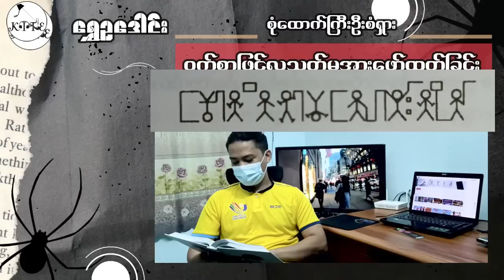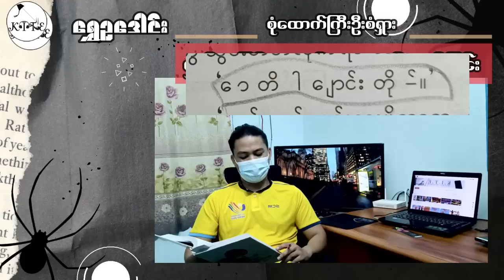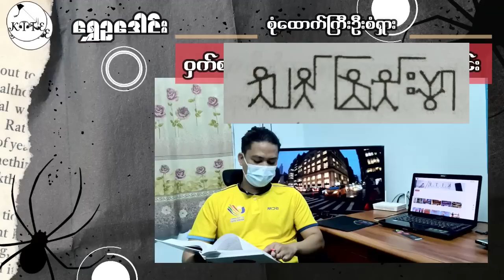ဝှက်စာကိုကြည့်၍ခက်ခဲသောအမှုအားဖော်ထုတ်ခြင်း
ရွှေဥဒေါင်း
စုံထောက်ကြီးဦးစံရှားနှင့် ဝှက်စာကိုကြည့်၍လူသတ်မှုအားဖော်ထုတ်ခြင်း
တင်ဆက်သူ ကျော်သူလှိုင်

ဝှက်စာကိုကြည့်၍အားဖော်ထုတ်ခြင်း ဇာတ်လမ်းကိုတင်ဆက်ထားပါတယ်ခင်ဗျ
နားဆင်ခဲ့ကြတဲ့ ပရိတ်သတ်များအားလုံးကို ကျေးဇူးအများကြီးတင်ရှိပါတယ်